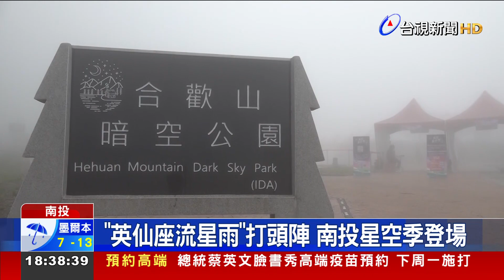「英仙座流星雨」打頭陣 南投星空季登場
台灣疫情逐漸趨緩，悶了兩個多月，民眾紛紛走向大自然，調整身心。今年的「南投星空季」，13號在合歡山舉行，由英仙座流星雨打頭陣，高海拔觀星景點成了活動的一大亮點，儘管天氣不太穩定，仍然吸引許多天文迷和遊客上山追星。